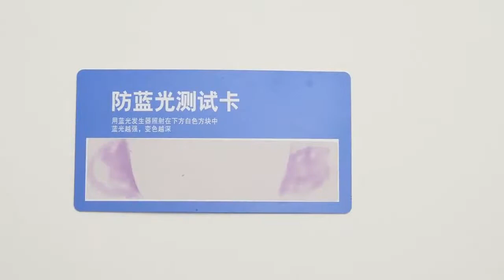Fonex tr90 анти синий светильник, мужские очки, игровой компьютер, очки для женщин и мужчин ab02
Fonex tr90 анти синий светильник, мужские очки, игровой компьютер, очки для женщин и мужчин ab02 купить на Aliexpress — цена 18,36$ по скидке 49%! Ссылка в Алиэкспресс Женские очки кадры Aliexpress обзор
Название бренда: FONEX;
Пол: Для женщин;
Материал оправы: Пластмассовый титан;
Тип рисунка: Сплошной;
Номер модели: AB02  anti-blue Radiation Blocking Filter Reduces Digital Strain Clear;
Очки и аксессуары: FRAMES;
Тип товара: арматуры защитных очков;